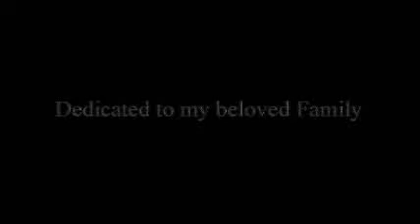Stranger_In_The_House-PART-1.wmv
Just try watching it for 2 mins :-)